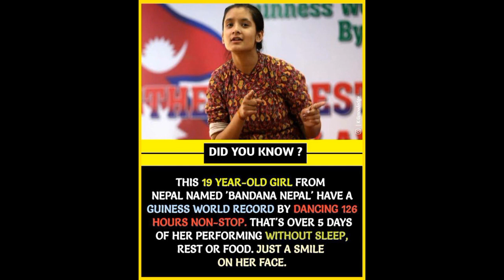19 साल की Pilot, meet india's youngest commercial pilot maitri patel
19 साल की Pilot, meet india's youngest commercial pilot maitri patel